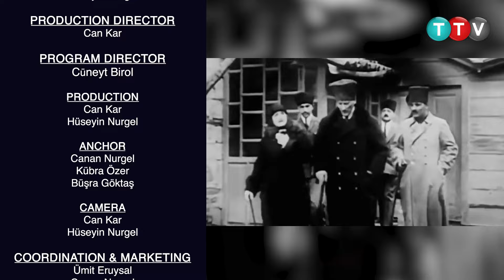KANADA'YA GELEN ULUSLARARASI ÖĞRENCI VE DAIMI OTURUMA SAHIP OLMAYAN KIŞI SAYISININ AZALTILIYOR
Turkuaz TV, 20 Ocak 2024 yayınında Kanada'dan haberleri ile yine ekranlarda.

Kanada'daki Türk toplumunun önemli isimlerinden Kanada Türk Dernekleri Federasyonu eski başkan yardımcısı Özer Aksoy hayatını kaybetti. 1957 yılında NATO eğitim programı için Türk Hava Kuvvetleri görevi ile Kanada'ya yerleşen Özer, Türk toplumu içinde çok sevilen ve sayılan bir isimdi.

Kanada Galatasaraylılar Derneği yeni yönetim kurulunu seçti. Yönetim kurulunda hangi isimler yer alıyor? Turkuaz TV'de.

Kanada Federal Göçmenlik Bakanı Marc Miller, Kanada'ya gelen uluslararası öğrenci ve daimi oturuma sahip olmayan kişi sayısının limitlendirilebileceğini açıkladı. Üniversitelerden ise tepkiler gecikmedi. Öğrencilere yapılan suçlama ve sorumlu tutma düşüncesinin uluslararası öğrencileri vazgeçirebileceğini söyleyen ilk isimse Moncton Üniversitesi’nden uluslararası öğrenci dernekleri başkanı Jovial Orlachi Osundu oldu. Kanada'daki konut sorununun sorumlusu uluslararası öğrenciler mi? Turkuaz TV'de.

Kanada'da seçim süreci nasıl yönetiliyor? Doğru bilgilere ulaşmak için nasıl bir sistem kullanılacak? Elections Canada'nın yeni çevrimiçi aracı ElectoFacts nedir? Turkuaz TV'de.

Turkish Canadian Cultural Association of Calgary (TCCA), yeni dönem dersleri ne zaman açılacak?  Calgary`de turkce egitimi nerede alinabilir? Calgary`de ucretsiz ingilizce egitimi var mi? detaylar Turkuaz TV`de.

Turkish Community Heritage Centre of Canada (TCHCC) / Türk Toplum Merkezi Kanada’ya yeni gelen ya da iş değiştirmek isteyenlere faydalı bir etkinlik düzenliyor. Kanada'da nasıl iş bulunur? Kanada'da nasıl CV hazırlanır? diyorsanız ucretsiz etkinliğin tüm detayları Turkuaz TV'de.

Turkuaz TV yeni gönüllüleri ile bir araya geldi. TC Toronto Başkonsolosu Can Yoldaş'ın da katıldığı etkinliğimizden görüntüler Turkuaz TV'de."